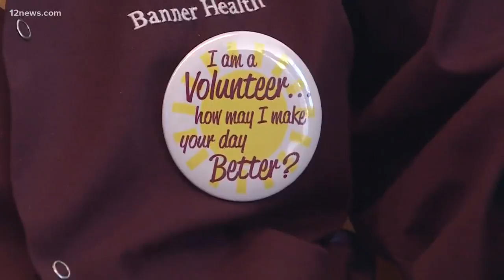90-year-old hospital volunteer celebrates 57 years of giving back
Ruth Wootten volunteered for one last time on Monday, after nearly 60 years of lending a hand at East Valley hospitals. MORE